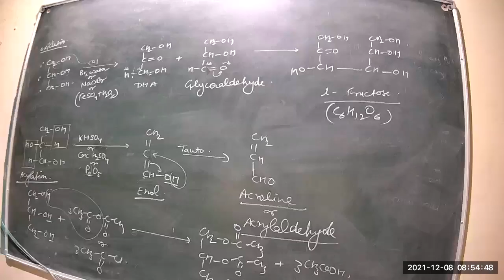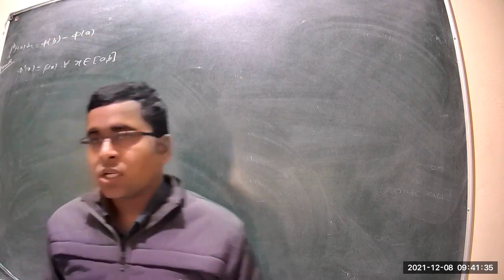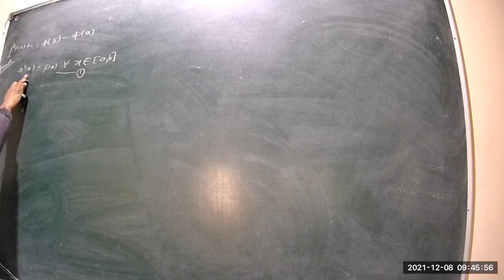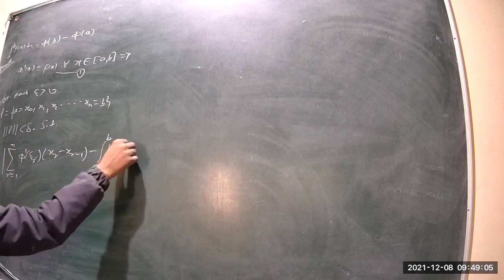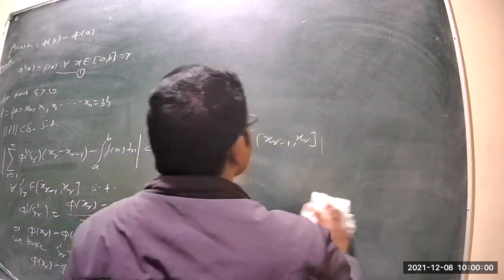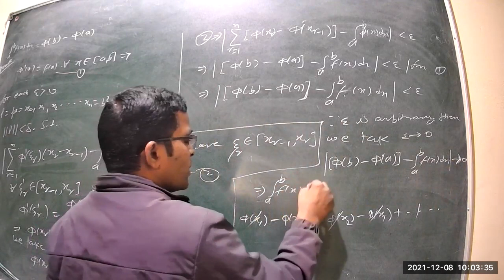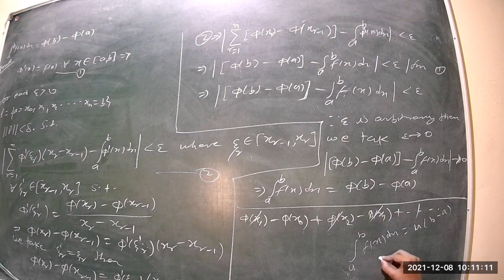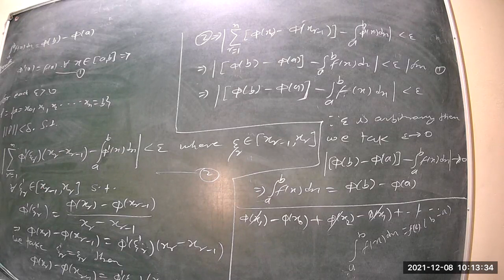Real analysis unit 4 class 49